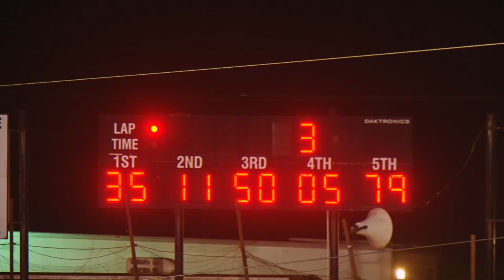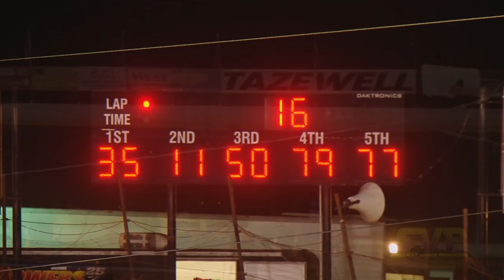Sportsman | Tazewell Speedway | Sept 4 , 2016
Sportsman | $1,000 to win Feature | 18 Car Field